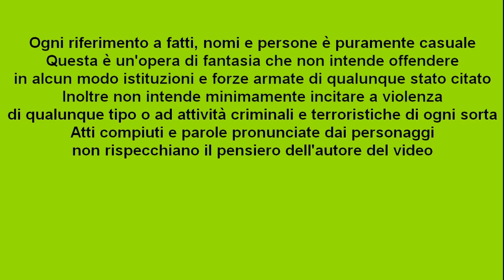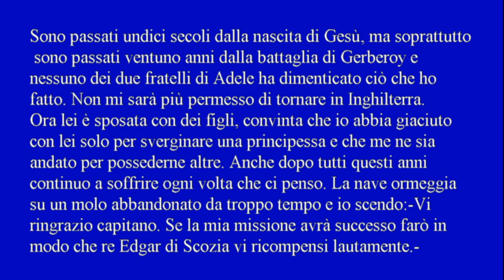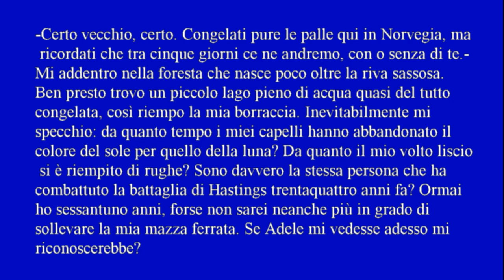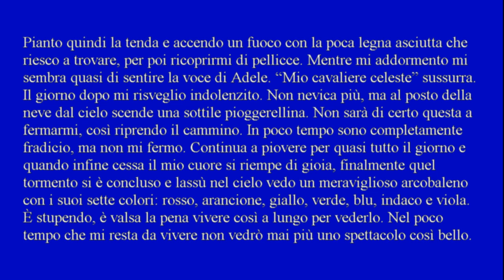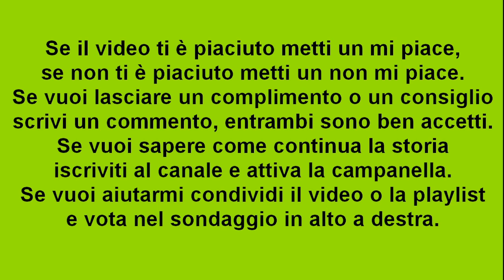Antologia del Bifrost #17: Il cavaliere errante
Questo è il mio nuovo libro: Antologia del Bifrost, spero che vi possa piacere.
Questo è il diciassettesimo racconto complessivo, terzo dei racconti blu
Ogni riferimento a fatti, nomi e persone è puramente casuale. Questa è un'opera di fantasia che non intende offendere in alcun modo istituzioni e forze armate di qualunque stato citato. Inoltre non intende minimamente incitare a violenza di qualunque tipo, o ad attività criminali e terroristiche di ogni sorta. Atti compiuti e parole pronunciate dai personaggi non rispecchiano il pensiero dell'autore del video.
Se il video ti è piaciuto metti un mi piace, se non ti è piaciuto metti un non mi piace
Se vuoi lasciare un complimento o un consiglio scrivi un commento, entrambi sono beni accetti
Se vuoi aiutarmi condividi il video o la playlist e vota nel sondaggio in alto a destra
La musica iniziale e finale è: Brandenburg Concerto No. 4 in G, Movement I (Allegro), BWV 1049
La musica durante il video è: A Singular Perversion